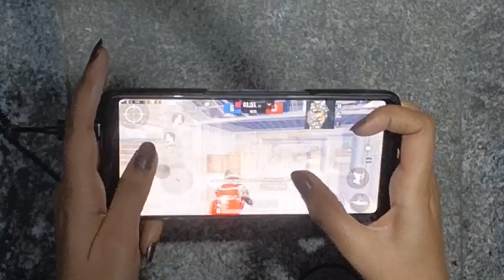bgmi 4 finger claw handcam@barbiegirlgaming#girlgamer#handcam#bgmi#battlegroundsmobileindia#pubg